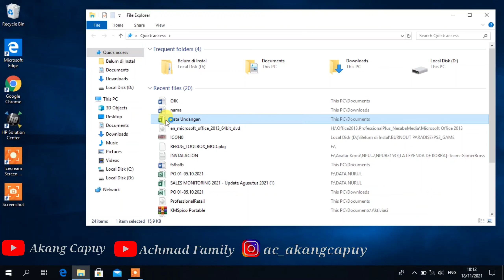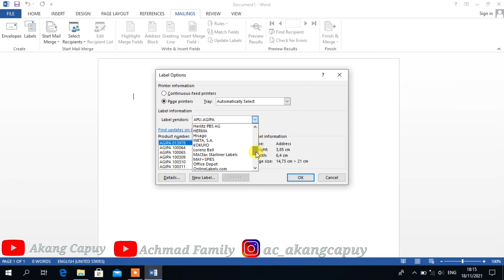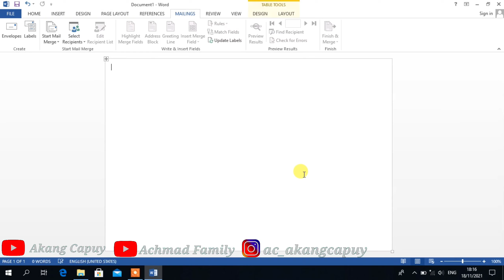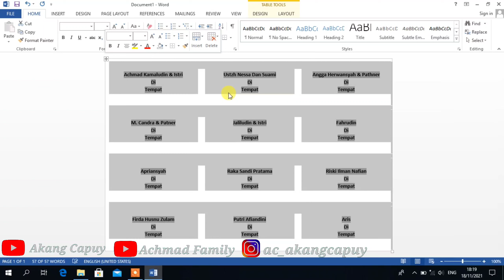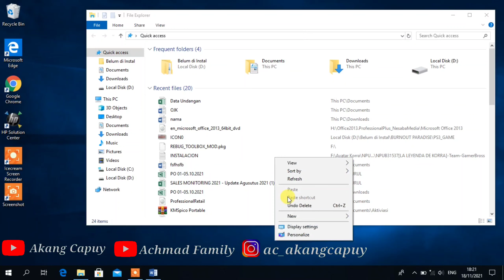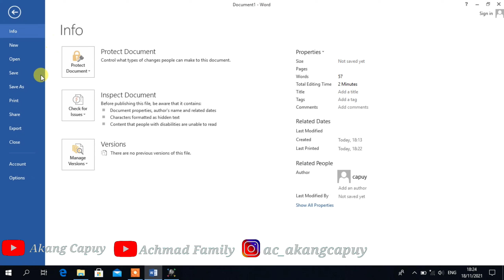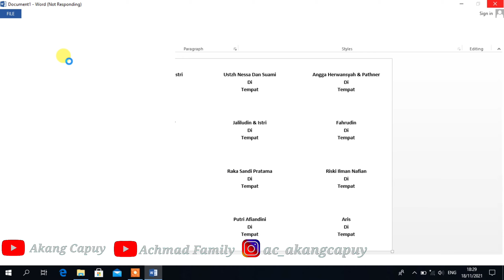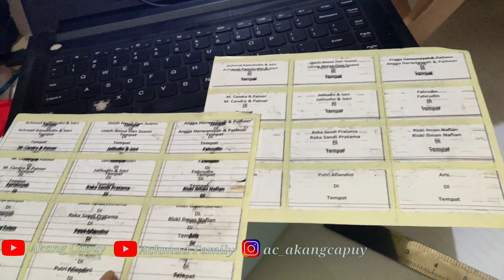Cara membuat label 103 untuk nama undangan di Ms Word langsung di print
Terima kasih🙏🙏